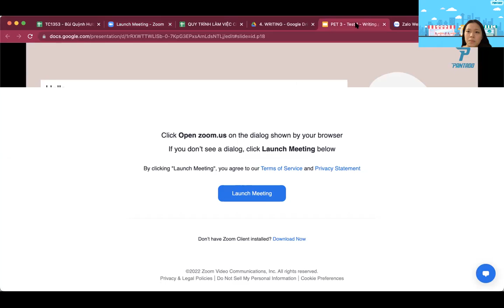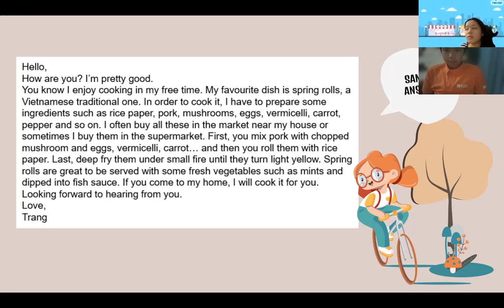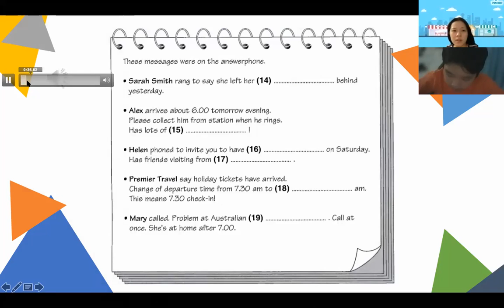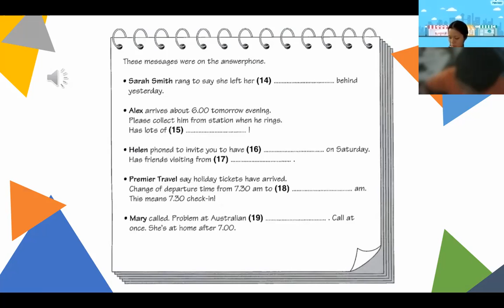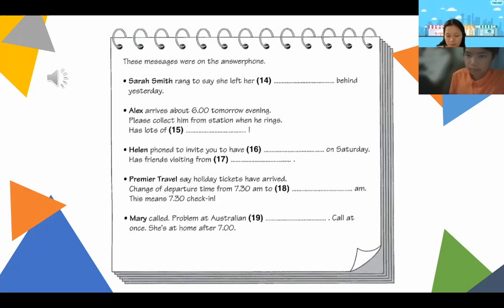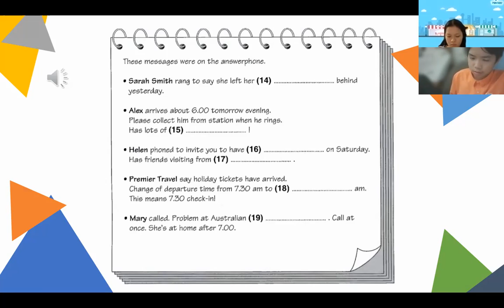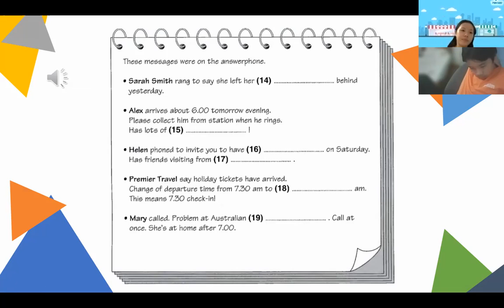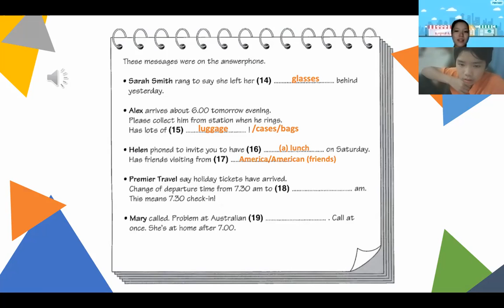PK2202218-03/08/2022- Pet - Pet 3 test 1: WRITING TEST